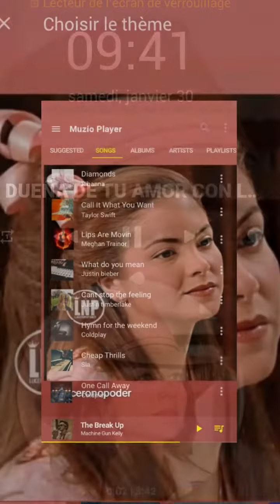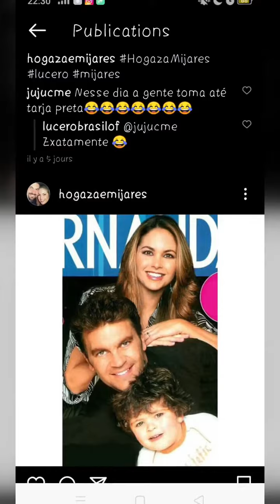Lucero la historia de su vida 💖❤️☺️💖🌺